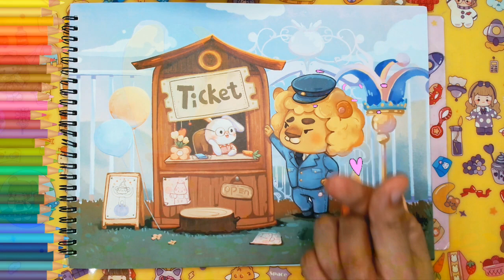Draw a snowman